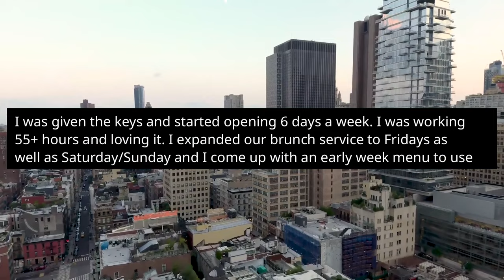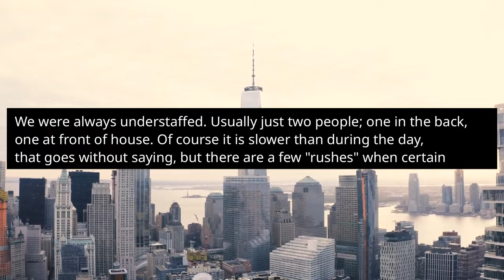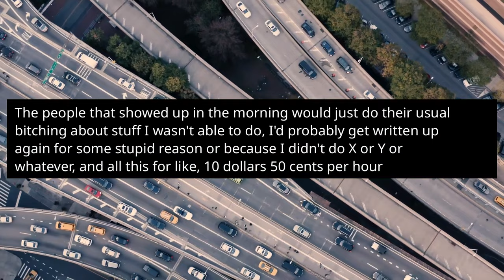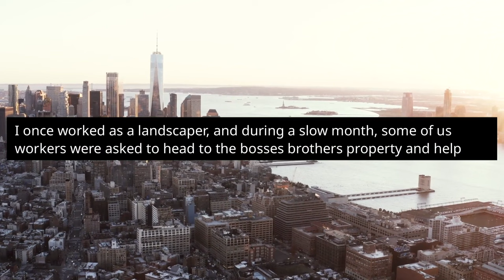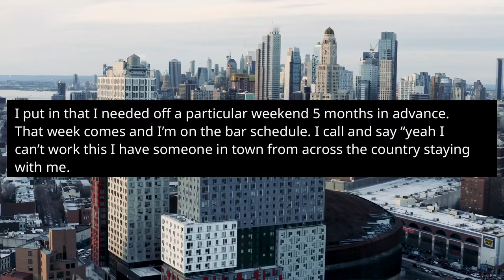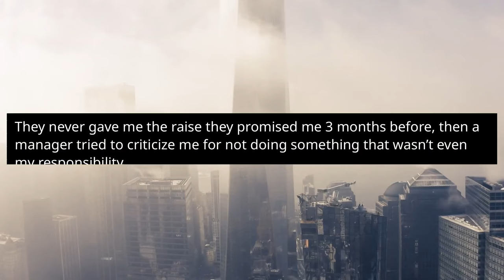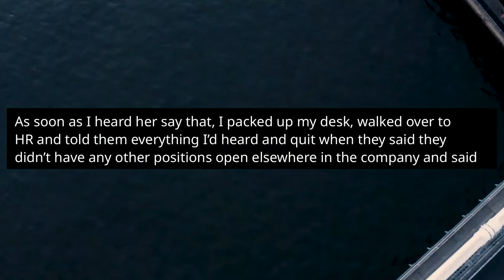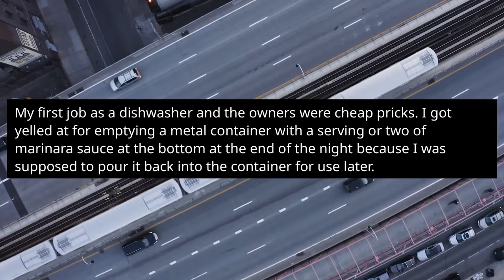People Who QUIT JOB Without Notice, WHY? - Reddit Podcast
CHAPTERS:
00:00:04 - Story 1
00:02:06 - Story 2
00:02:37 - Story 3
00:04:24 - Story 4
00:04:44 - Story 5
00:05:05 - Story 6
00:06:00 - Story 7
00:06:15 - Story 8
00:07:10 - Story 9
00:07:46 - Story 10
00:08:19 - Story 11
00:08:58 - Story 12
00:09:09 - Story 13
00:09:46 - Story 14
00:10:36 - Story 15
00:10:48 - Story 16
00:11:19 - Story 17
00:11:45 - Story 18
00:12:01 - Story 19
00:12:30 - Story 20
00:13:45 - Story 21
00:14:49 - Story 22
00:15:12 - Story 23
00:15:38 - Story 24

reddit podcast reddit stories best storytime reddit top posts r/askreddit